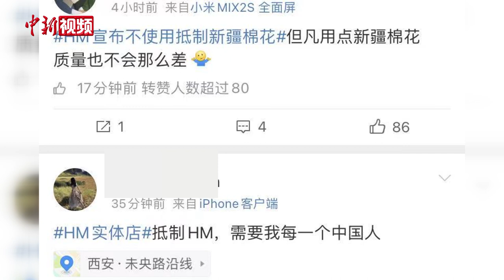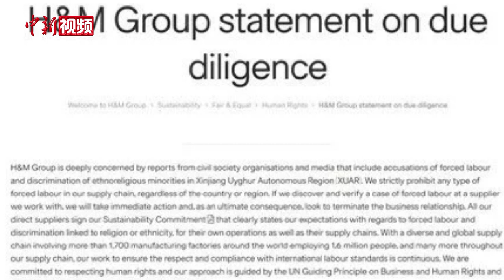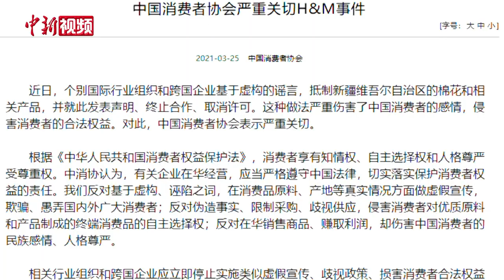H&M等企业抵制新疆棉花引众怒 中国官方民间发声谴责抹黑行为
3月24日，国外服装企业H&M集团被曝光发布声明抵制新疆棉花产品在网络上发酵，引发众怒。3月25日中午，记者在北京一家H&M实体店看到，店铺仍在正常营业，门口并未贴出任何相关告示。午饭时分，店铺顾客零星，一层收银台无一人结账购物。据了解，H&M在中国多个城市有线下实体店，当天下午，新疆、济南等城市的一些H&M实体店铺也已经暂停营业。民众们表示，外国一些企业对于新疆棉花的无端抹黑非常过分，令人无法容忍。